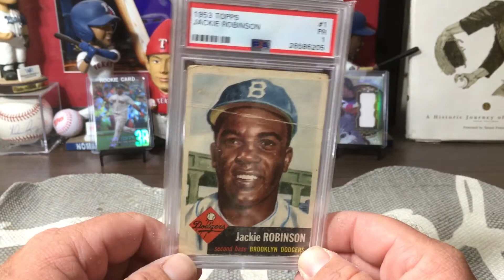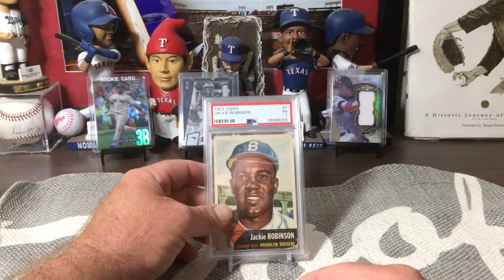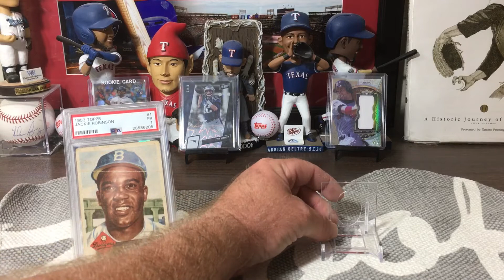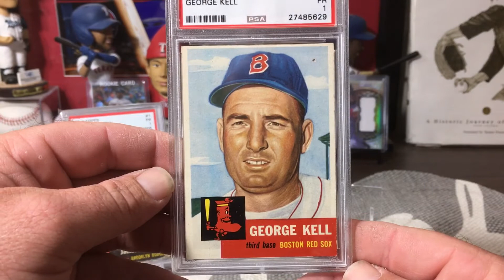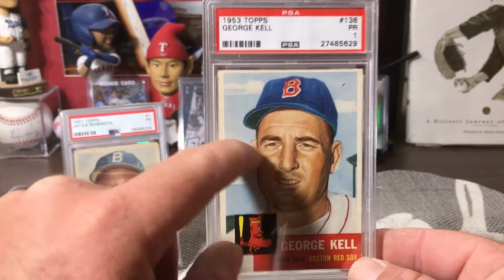New Project!!! Titled "My wife is gonna hate me” haha. 1953 Topps PSA HOFer!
Starting a new project!!! Enjoy!